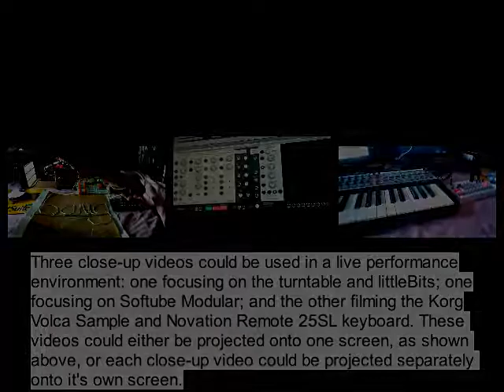Final Performance - Mock Live Visuals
Performance by Edward Wilson-Stephens

Filming by Edward Wilson-Stephens

Filmed at Home, Scarborough

littleBits = USB Power, Roller Switch, Split, Arduino, Light Wire, Counter, MIDI

Modular Synthesizer Sound Design = Softube Modular VST and additional 4MS Spectral Multiband Resonator